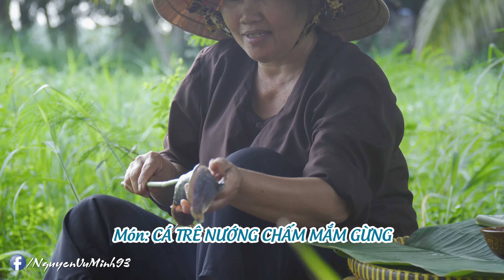CÔ BA MIỀN TÂY ✅ HẬU TRƯỜNG CHƯƠNG TRÌNH THIÊN ĐƯỜNG ẨM THỰC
CÔ BA MIỀN TÂY chuyên upload các video liên quan đến gia đình của mình, đặc biệt là những món ăn ngon, dân dã, độc đáo do chính tay Mẹ của mình nấu.